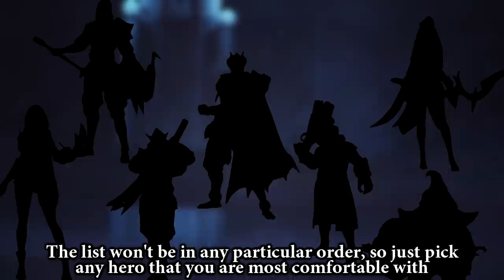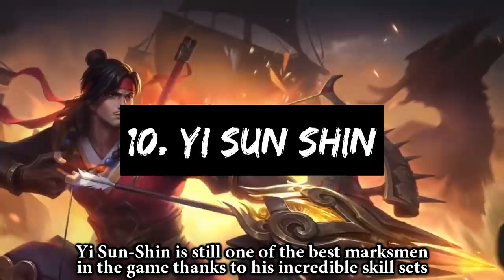Top 15 Best Heroes To Solo Rank Up (S.18) | Mobile Legends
Tutorials (Some of them might be outdated, in those cases, wait for my updated tutorials that I will be working on in the future):

[Filipino] iabove
[Indonesian] LordKadal
[Spanish] Alexa
[Russian] f1n1sh
[Portuguese] Blueishot